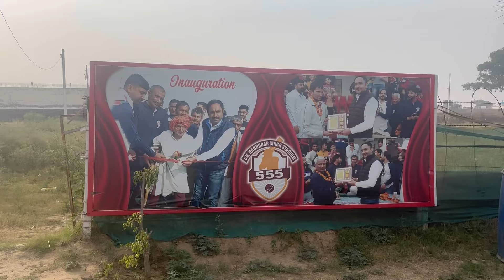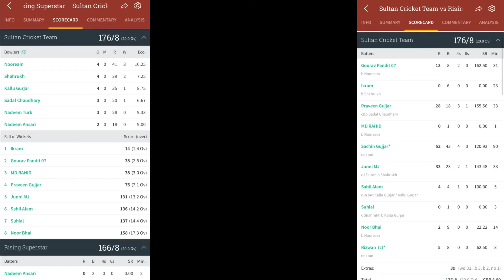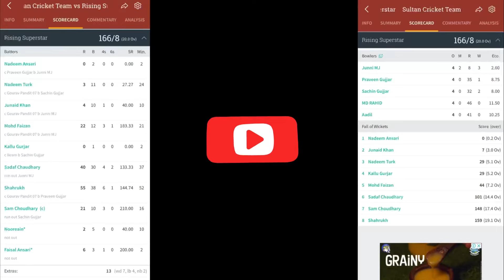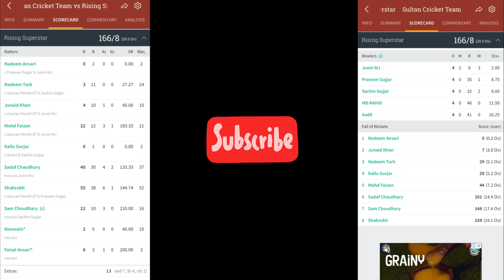JUNNI का क़हर 😤घातक बल्लेबाज़ी 🥵 | Sarfraz Vloggger | live. Cricket match